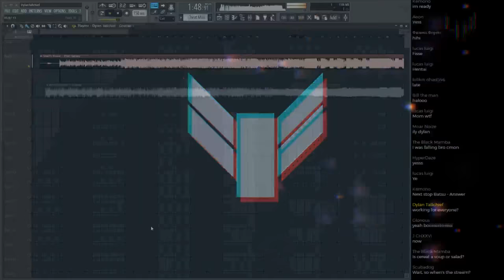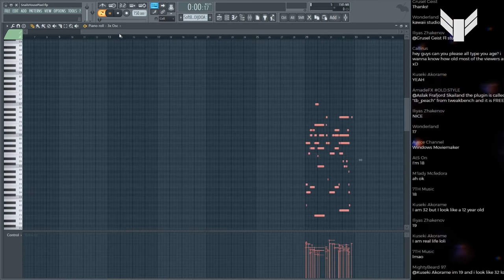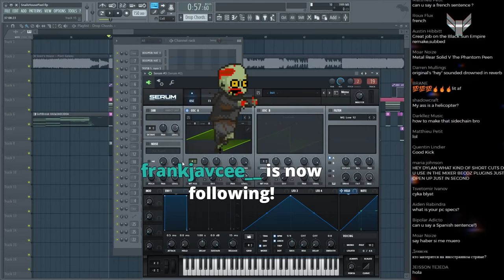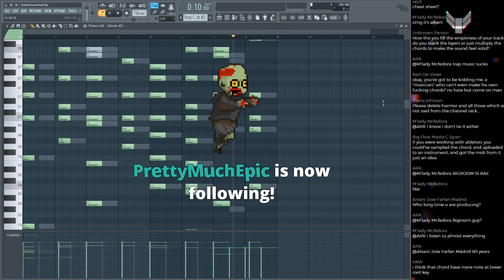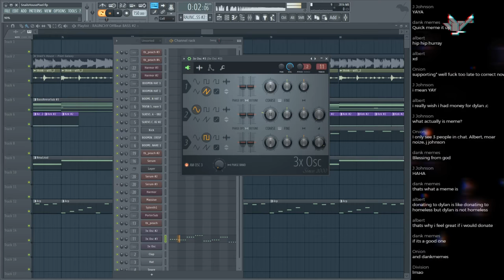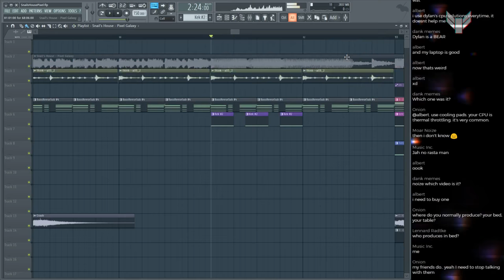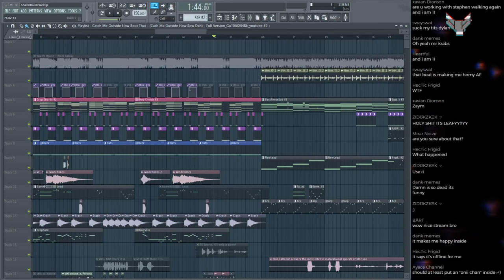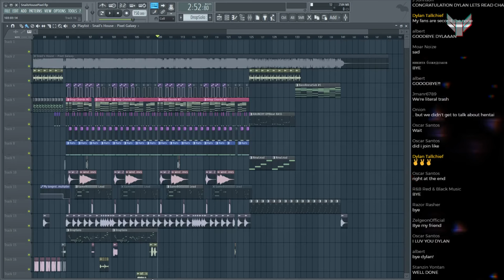Making "Kawaii" Future Bass from Scratch (Snail's House)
you'll get a live notification on this stream